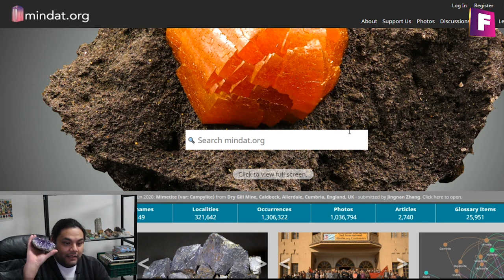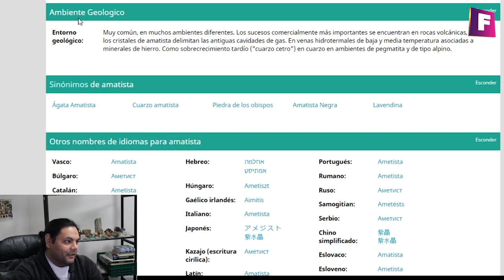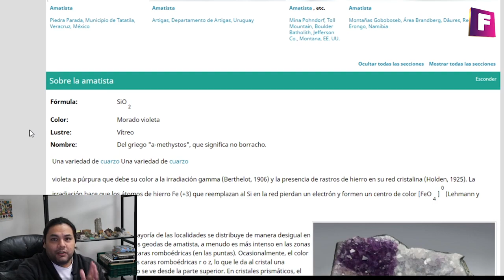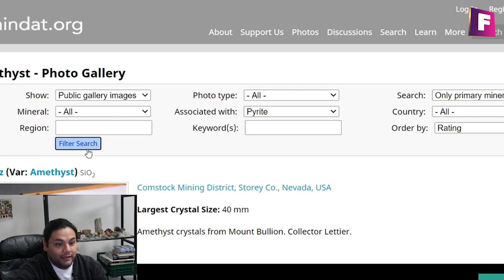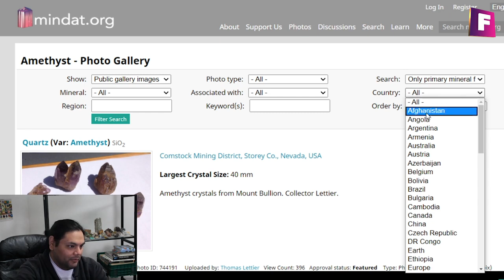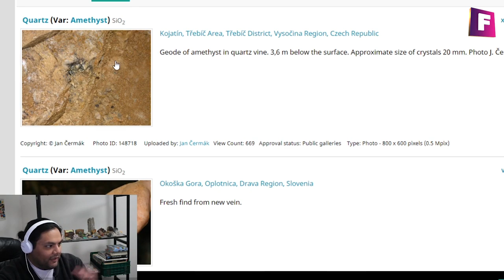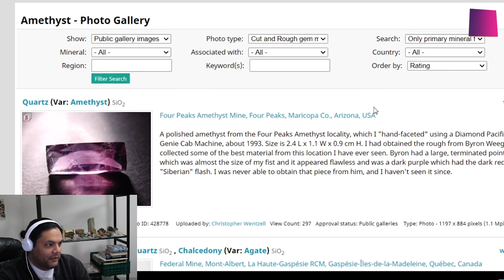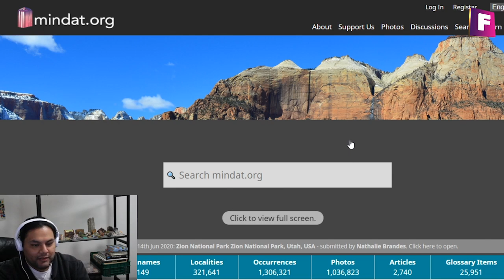MINDAT - La Mayor Base De Datos De MINERALES 💎 - TRUCOS Para BUSCAR MINERALES COMO UN PRO 😎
Mini tutorial de como buscar info de minerales en la mayor base de datos de minerales del mundo (MINDAT) te enseñare a usar su buscador, con algunos trucos avanzados.. para que busques como todo un pro !!!

## 📺 Mejores videos:
1. $1000 Dolares de Minerales

2. Puliendo Minerales a Mano

3. Top 10 Minerales y Gemas